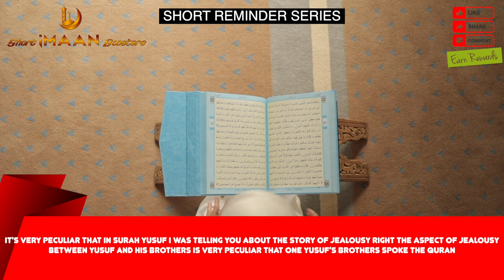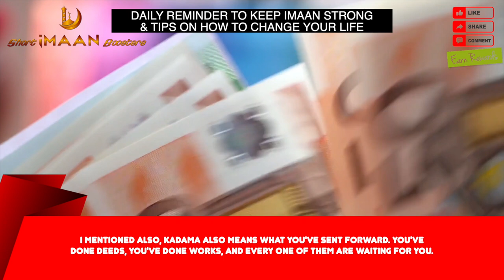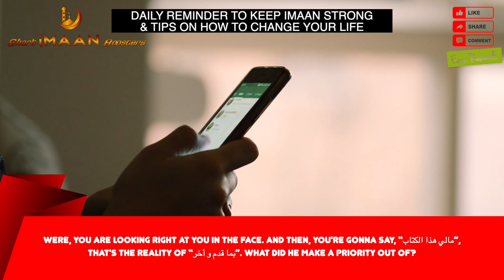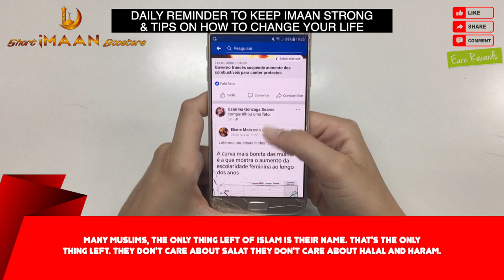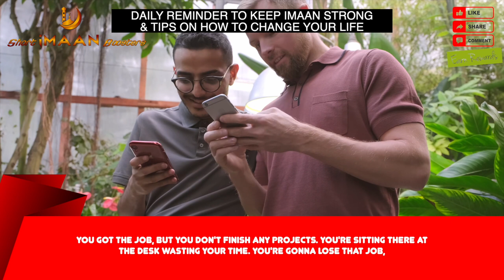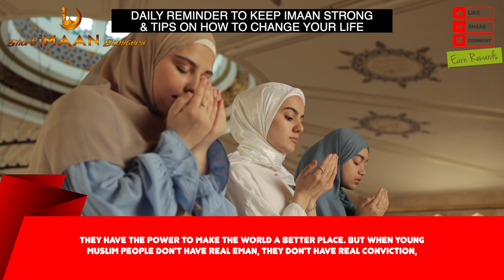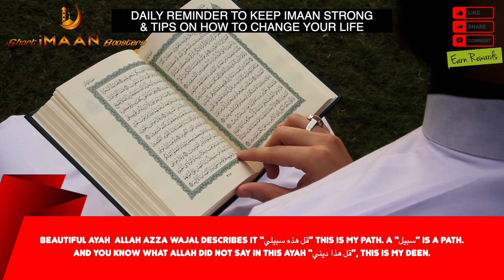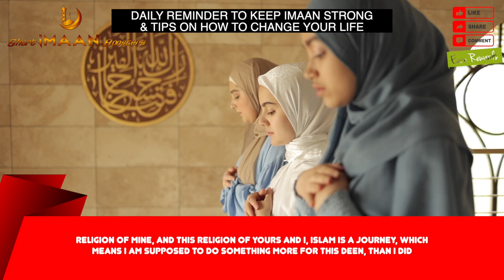JEALOUSY : WHERE DOES IT COME FROM AND HOW CAN WE DEFEAT IT I BEST NOUMAN ALI KHAN LECTURES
JEALOUSY : WHERE DOES IT COME FROM AND HOW CAN WE DEFEAT IT I BEST NOUMAN ALI KHAN LECTURES I BEST LECTURES OF NOUMAN ALI KHAN I NOUMAN ALI KHAN NEW I NOUMAN ALI KHAN SHORTS I NOUMAN ALI KHAN LATEST VIDEOS I NOUMAN ALI KHAN LECTURES FOR STU